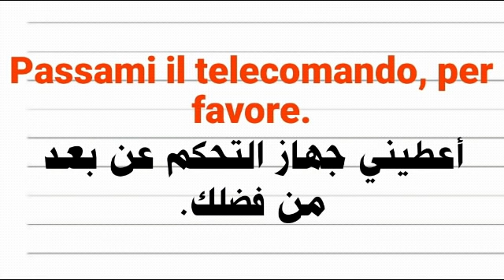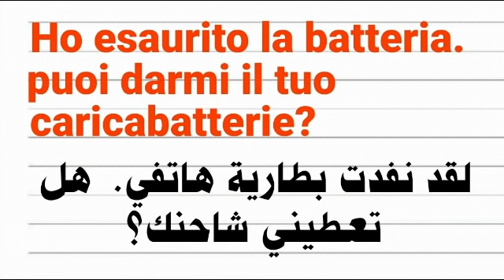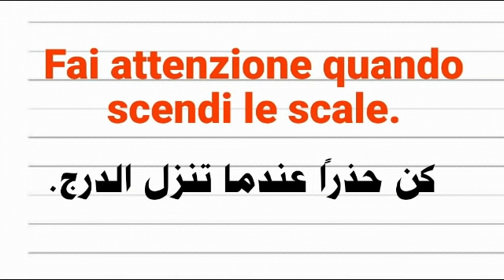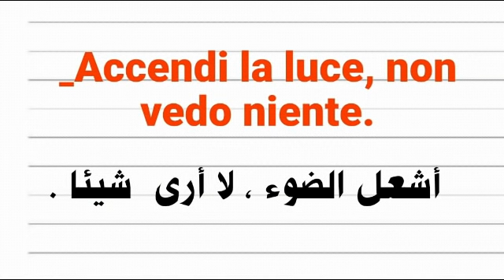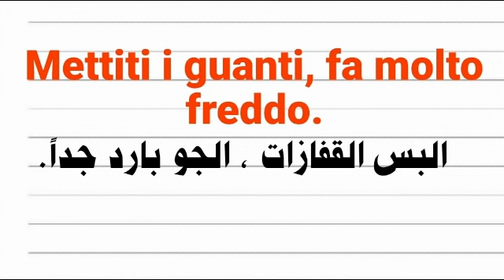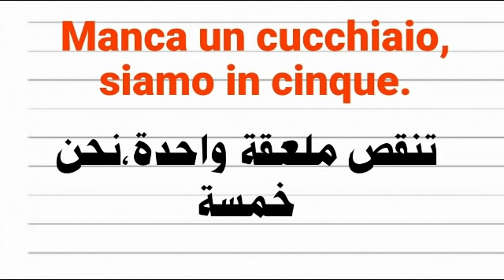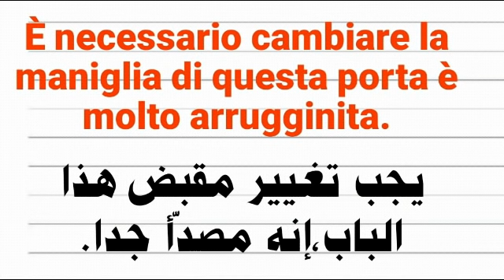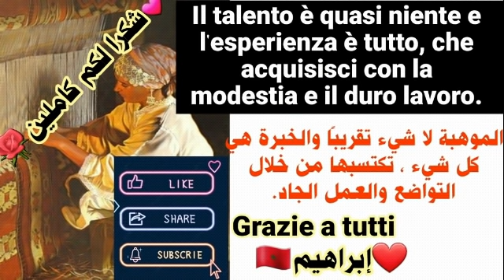اهم العبارات والكلمات في اللغة الإيطالية.اسرع طريقة لتعلم الا يطالية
تعليم _اللغة_الإيطالية.اللغة_تعليم_الإيطالية.تعلم_اللغة_الإيطالية.اللغة_الإيطالية_للمبتدئين.
تعليم_اللغة_الإيطالية. تعلم_اللغة_الإيطالية.# lingua_ italiana تعلم_ اللغة_ الإيطالية.أهم_العبارات_ الإيطالية_ والكلمات_ للمبتدئ. . تعلم_اللغة_الإيطالية_بالعربية_للمبتدئين.تعلم_الإيطالية_///_أهم-العبارات_الإيطالية__والكلمات_///_الإيطالية..كيف_أتعلم_اللغة_الإيطالية؟تعلم_اللغة_الإيطالية_أثناء_النوم..يحتوي هذا الفيديو على أهم.تعلم_اللغة_الإيطالImpara_l'italian